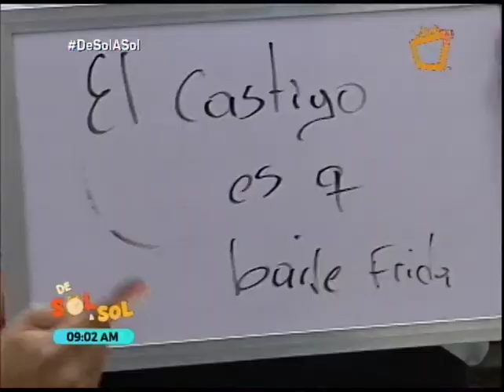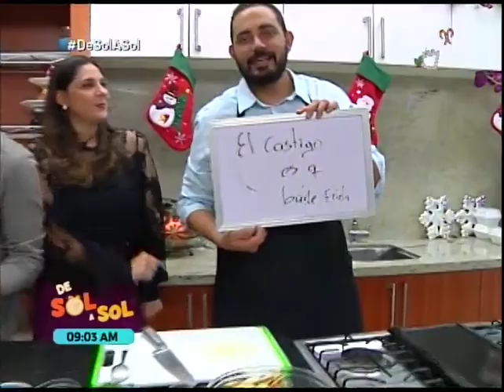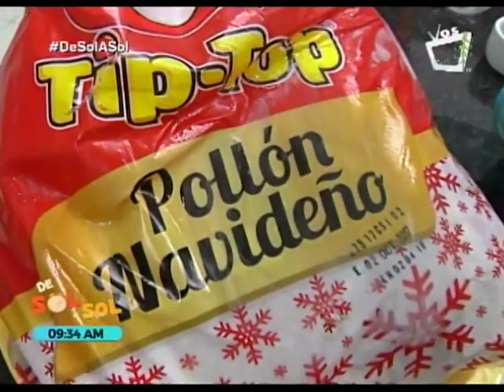Receta para preparar crema de ayote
Ingredientes:

1 ayote de mantequilla
Sal
Pimienta
Orégano
Tomillo
1 cabeza de ajo
1 litro de caldo de pollo